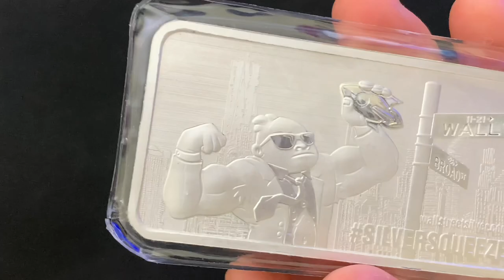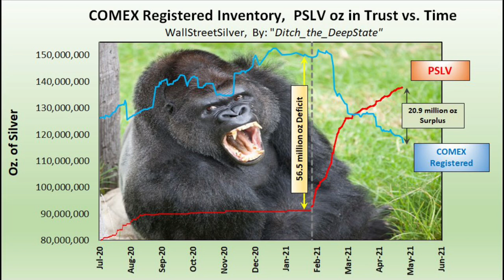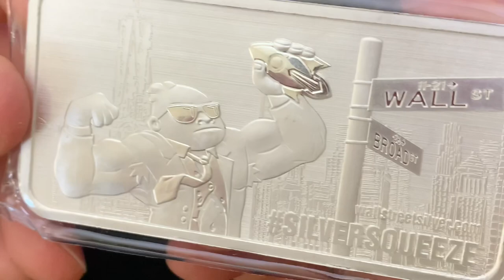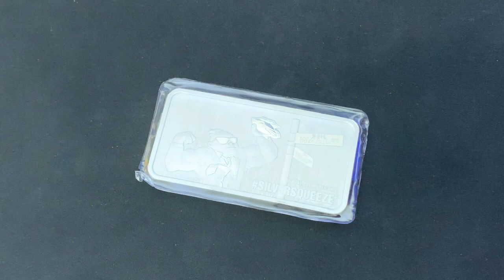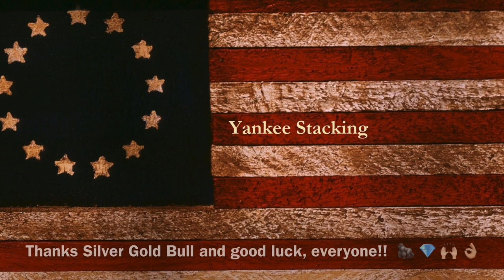My Silver Dealer On Silver Squeeze 2.0 🚨SEE PINNED COMMENT FOR WINNER!🚨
My silver dealer on silver squeeze 2.0. Win this free "Silver Squeeze" bar from Silver Gold Bull! In this video I ask Tim Marschner about Part 2 of the Silver Squeeze which targeted May 1st for a massive 100 ozt silver purchase by silver stackers. What kind of silver demand did he see? What silver bullion purchases did he prepared for? What will silver spot price do this week and what kind of impact will the silver squeeze have on the COMEX? Is THIS the time that Silverbacks win? Apestrong!

Tim Marschner
The Coin and Stamp Shop

Topics discussed: silver, silver squeeze, WallStreetSilver, free silver, silver bar, silver purchase, silver demand, silver supply, silver dealer, silver stacking, spot price, coin dealer, buy silver, gold, COMEX, silver ounces, silver shortage, stack silver, paper assets, tangible assets, bullion, physical silver, stacking silver, precious metals, silver bullion, silver coins, gold coins, gold bullion, invest, investing, investing in silver